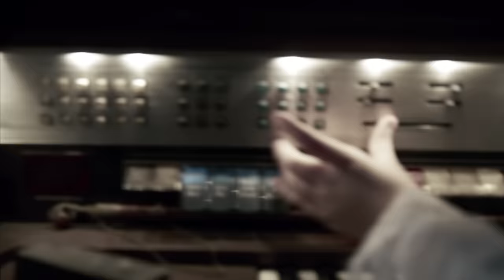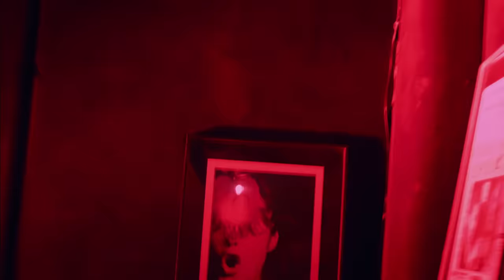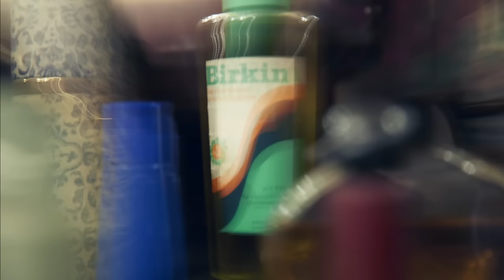Charlotte Gainsbourg - Lying With You (Official Music Video)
Directed by Charlotte Gainsbourg

Lying With You
Album : Rest (2017)
SebastiAn, Charlotte Gainsbourg
HEADBANGERS PUBLISHING, BECAUSE EDITIONS, DEADLY VALENTINE PUBLISHING

Lyrics :

J'ai touché un visage de cire
Qui certainement t'a fait fuir
Ta jambe nue sortait du drap
Sans pudeur et le sang froid
Au coin de ta bouche, une trainée
Tu n'aurais pas aimé
J'étais allongée contre toi
J'ai pris ce droit, sans foi

My feet are hovering above ground
Ready to follow
My mouth is whispering in raptures
Celebrating you

Laisse-moi donc imaginer
Que j'étais seule à t'aimer
D'un amour pur de fille chérie
Pauvre pantin transi
Où est parti mon baiser
Quand le coffre s'est fermé
J'entends toujours battre les clous
Toi perdu, moi éperdue

Ready to follow
Celebrating you
Shall we dream happy ever after?
Pretend we do
Playing a game of never after
Lying with you

5:55 (2007)